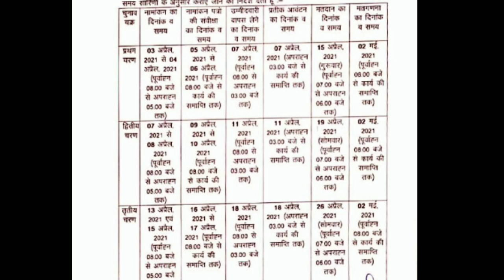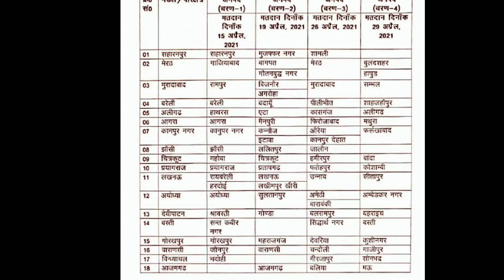Up Panchayat Election 2021 Schedule Announces By Election Commission